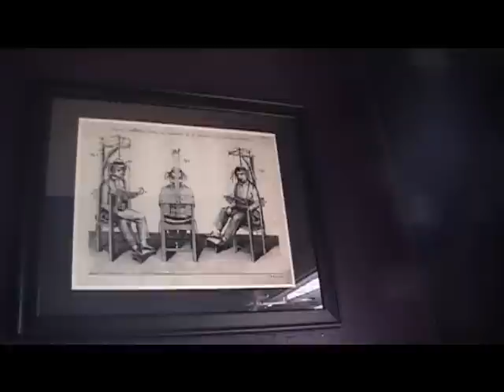Exploring the HAUNTED crescent hotel in Euraka Springs Walk to the top floor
Non guest self tour of haunted CRESCENT HOTEL in Eureka springs AK, see the outside porches, bar and wonderful view from the top deck.